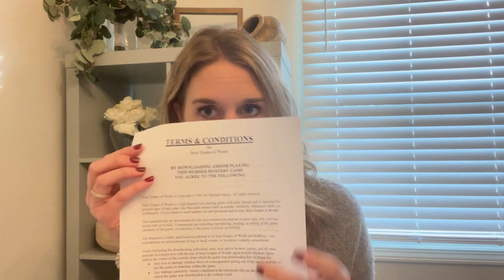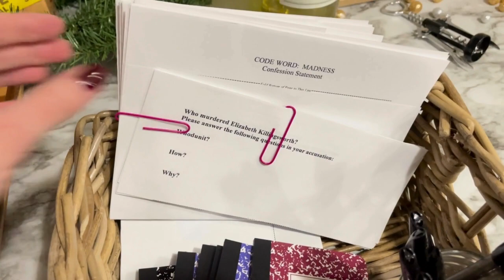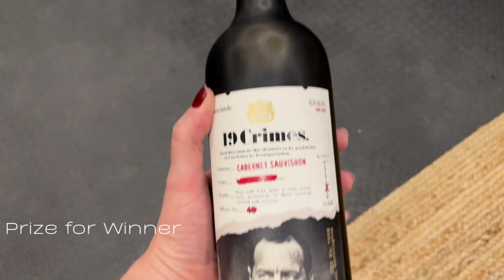How to Plan a Murder Mystery Party || Party Decorating Ideas || Free Murder Mystery Download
Hey there, Rachael here! Today ‘s video is a DIY Murder Mystery Dinner Party Video Set Up. I am very excited about this video and hope it inspires you to host a Murder Mystery Party sometime as well. I have linked a FREE packet, Sour Grapes of Wrath from Michael Akers, that shows you exactly how to set up and play. Let me know if you decide to throw your own Murder Mystery Party using these tips. I can’t wait to see you in more upcoming videos. ~ much love, Rachael with Design Therapy